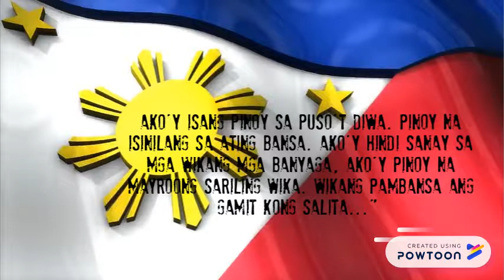Ako ay Ikaw